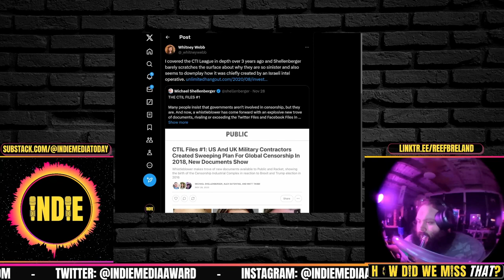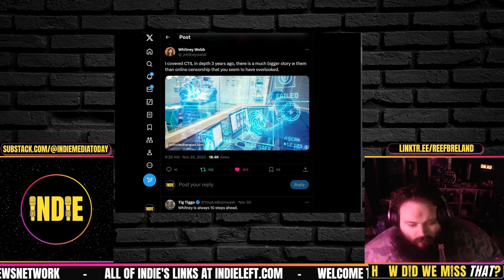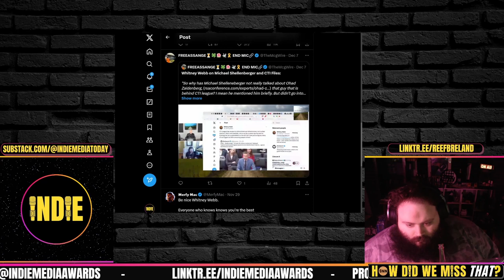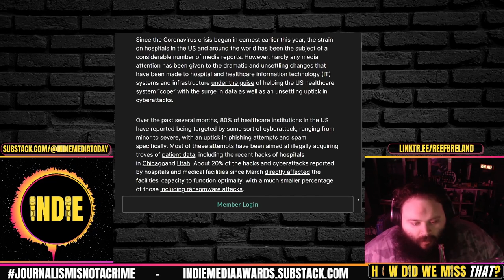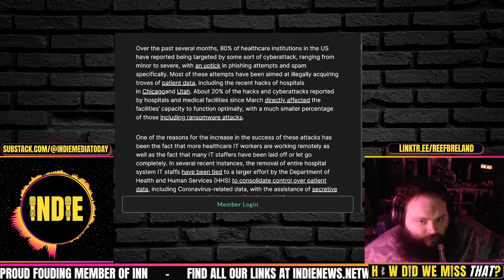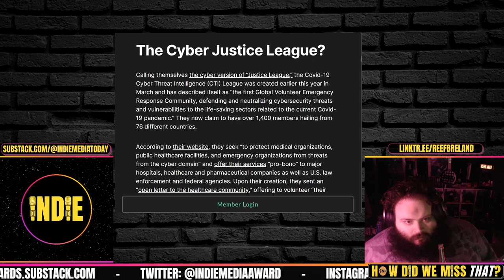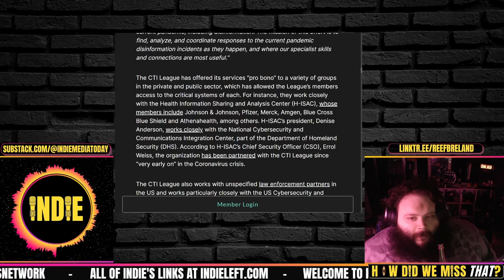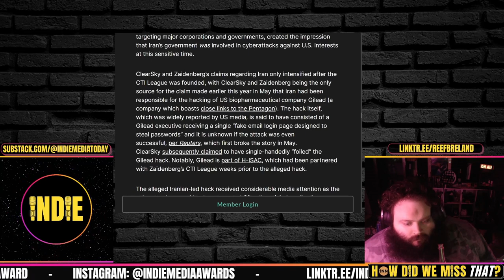Whitney Webb’s Response to Shellenberger & the CTI League (EPIC)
Whitney Webb’s Response to the CTI League (EPIC)

Credits:
⭐ Thumbnails & Outro: Bigmadcrab
⭐ Intro: Joe @STFUshitlib3 & Indie Left

⭐ How Did We Miss That? Clips & Livestreams